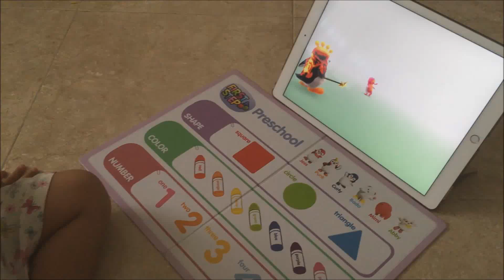Bebé políglota de 26 meses, riendo, disfrutando y aprendiendo matemáticas en inglés con Badanamu.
Encender la app, encender el pen, desplegar el tablero... ¡y a jugar!

La peque, papá y máma nos juntamos en torno a la tablet para hablar de los números, el orden que llevan, la cantidad que representan, el valor que tienen las cosas...

Por supuesto, también lo hacemos con objetos cotidianos de casa y nuestro entorno, pero la verdad es que la app consigue captar y mantener absolutamente TODA la atención de la peque.

Le encanta... Tiene muchos detalles y, además, da juego para comentar acerca de muchas cosas que realmente no tenemos a mano.

¡Y es tan emocional! La peque tan pronto se ríe porque algo le ha hecho gracia, como se apena porque no le quedan más cupcakes para repartir...